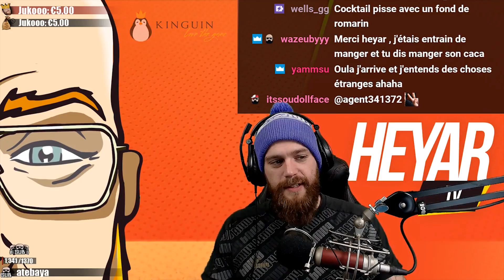PRANK JE SUIS UN ZOMBIE - Best of Twitch #35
Achetez vos jeux moins chers avec Kinguin et obtenez -4% avec le code : HEYAR

choisi ton appli pour ne rater aucun live !

Téléchargez l'application HeyarTV sur votre smartphone : Android - iOS | Pense à laisser une note !

Encore un Best of Twitch bien fun sur la HeyarTV qui regroupe le TOP de ce qui se passe sur Twitch !

PUBF MAJ Green hell DayZ 1.0 Ring of Elysium Rocket league RAFT